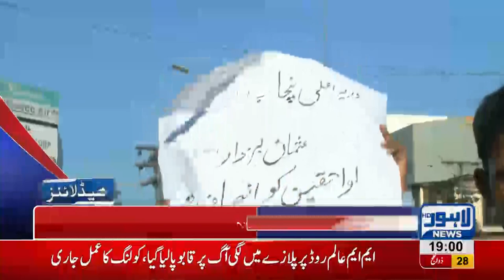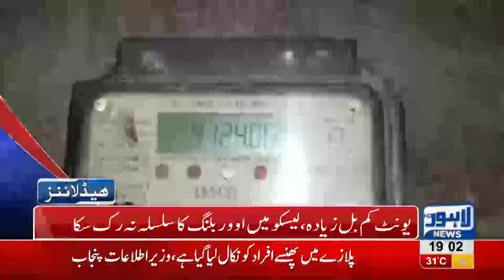07 PM Headlines Lahore News HD - 08 September 2018